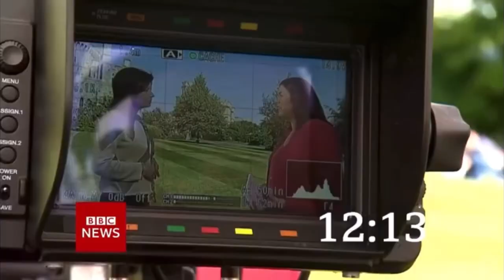BBC Weekend News intro 1pm 19.2.22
On the BBC News Channel at 1pm on Saturday 19th February 2022:

The BBC showed a 38 second countdown of the A1 BBC News Countdown 2022 before BBC Weekend News presented by Shaun Ley.